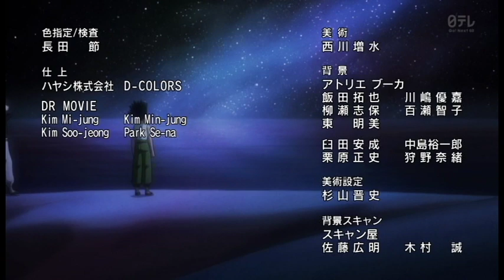HUNTER x HUNTER CRACK- The Sequel *SPOILERS*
Re-uloaded since the other one looks like crap.